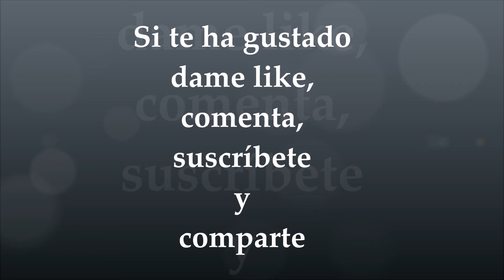Muñeira de Mencer 2ª voz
y en este enlace la partitura